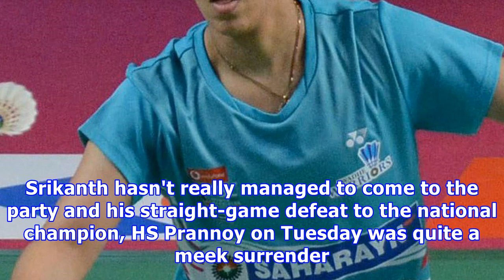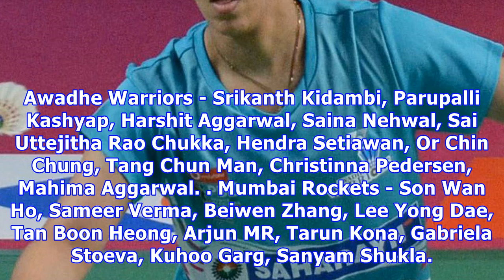Pbl 2018: awadhe warriors vs mumbai rockets match preview, schedule and live telecast information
Saina Nehwal will look to lead the Awadhe Warriors to a winSaina Nehwal will look to lead the Awadhe Warriors to a win when her team squares off against the two-time runners-up Mumbai Rockets at the Babu Banarasi Das U.P. Badminton Academy in Lucknow on Thursday. This is the last match in the Lucknow leg and the home team will look to put in an all-round show to make it a memorable finish for their side. The Warriors are the table-toppers right now and look an absolute threat for all their oppon...